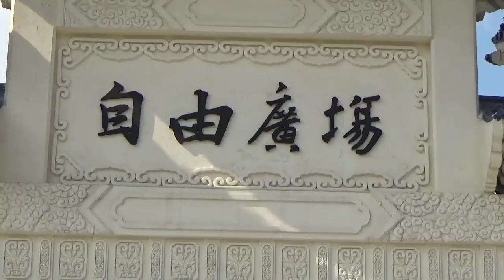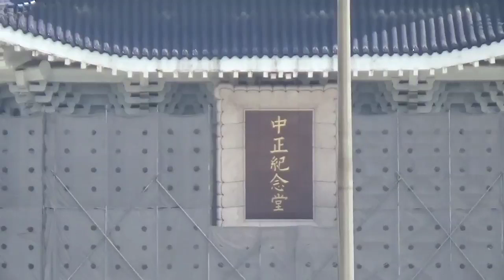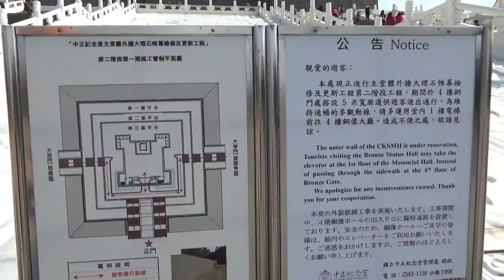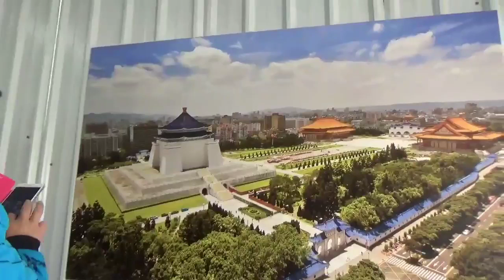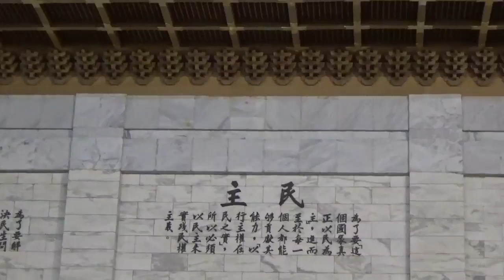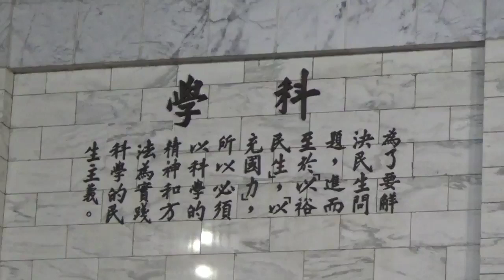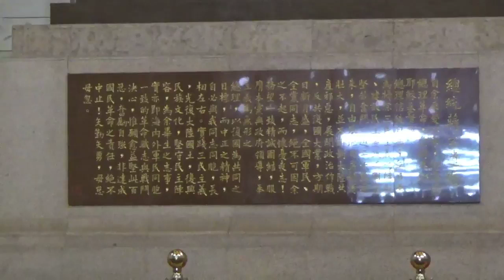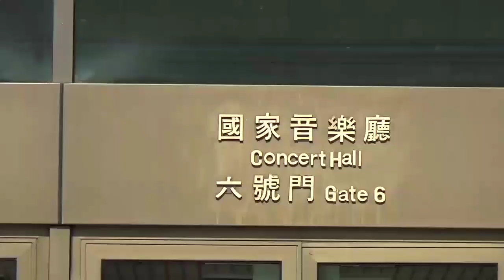Khu tưởng niệm Tưởng giới Thạch ( Đài bắc , Đài loan )中正紀念堂